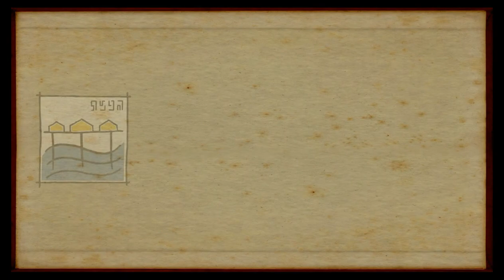Submerged Let's Play w/ Weezy - Ep 1 "Taku Needs Our Help!"